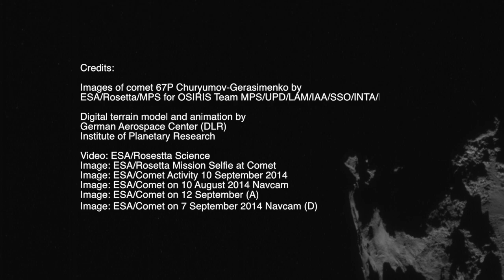Landing on a Comet - ESA's Rosetta Mission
On November 12, the European Space Agency will attempt something that's never been done — make a soft landing on a comet. Find out how NASA is assisting.